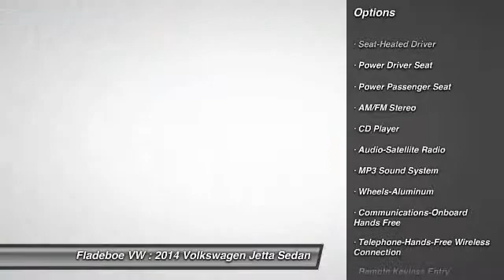2014 Volkswagen Jetta Sedan Irvine Orange County LVJ3115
2014 Volkswagen Jetta Sedan SE w/Connectivity

Fladeboe VW
20 Auto Center Dr

WOW! LOW MILES! SAFE AND RELIABLE! Original Manufacturer's Warranty Still Applies! (Expires 01/30/2017 or 36,000 miles, whichever occurs first.) Previous Loaner. Equipped with Clean Black VTex Leatherette Interior, Handsfree Bluetooth Telephone Connection, Front Seat Heaters, Air Conditioning, Cruise Control, Power Windows, Side Mirrors and Door Locks, Maintenance Reminder, Remote Keyless Entry with Trunk Release and much more! Come and see for yourself! Fladeboe Automotive Group Putting our self in our customers' shoes for over 50 years.